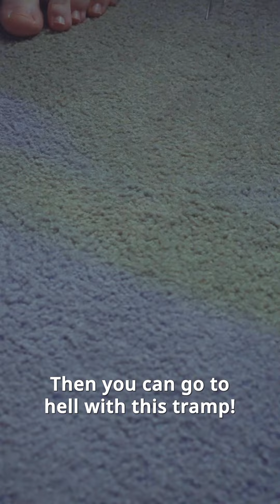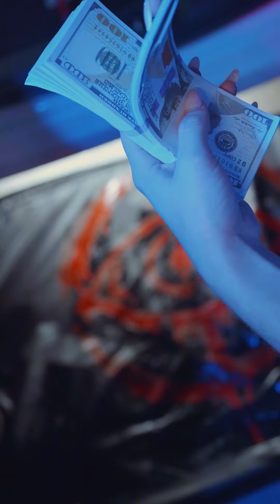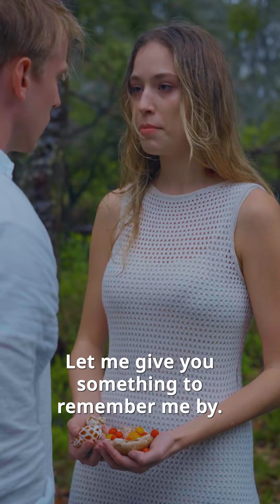To pay off the debt,girl was sold to an isolated island by scumbag and participated in death game..